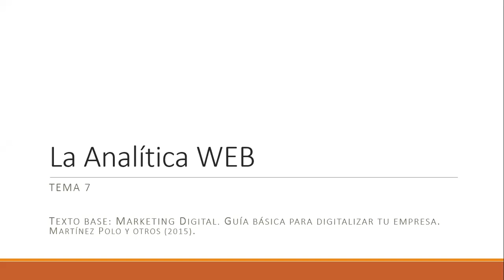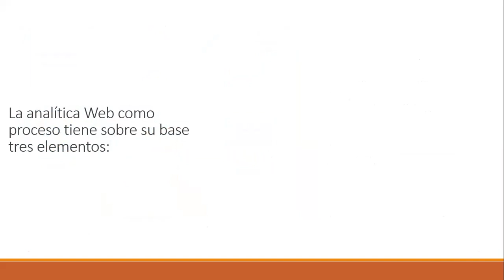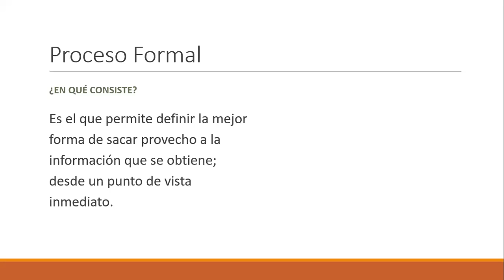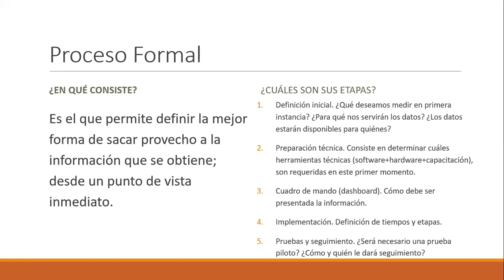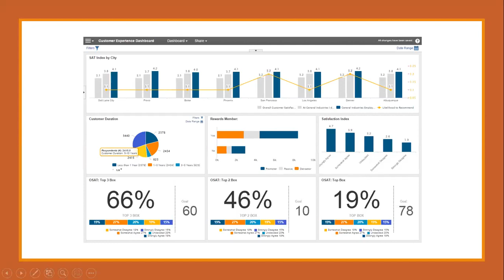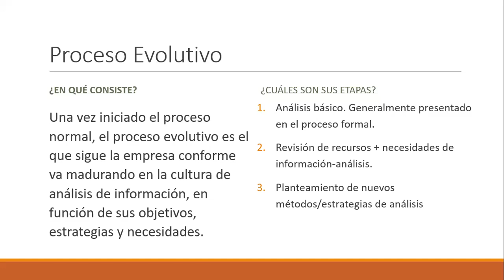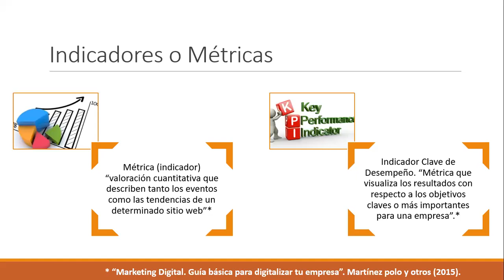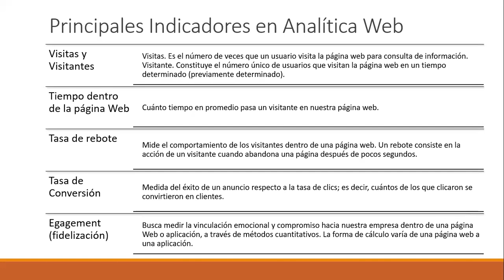Ingles Corporativo - Sesión 7 - La Analítica WEB